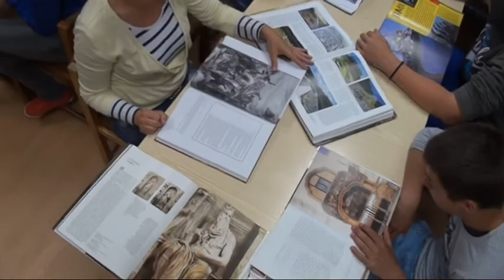Galamb könyvtár klip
Galamb József Mezőgazdasági Szakképző Iskola Könyvtár bemutató film,Könyvtárak újratöltve,Antikvárium.hu